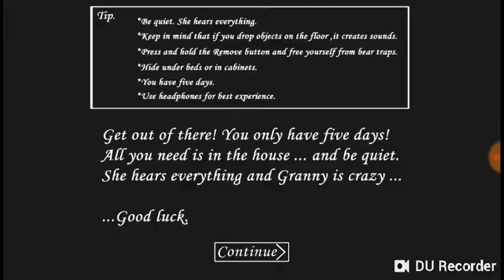ŞEREFSİZ GRANNY BİZİ YAKALAMAYA ÇALIŞIYOR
granny korku oyunu
granny mod menu
granny square
granny korku
granny master key
granny korku oyunu izle
granny teddy
granny map
granny bitirmek
granny minecraft
granny smith elma
granny anahtar yerleri
granny anlamı
granny apotext
granny apk indir nullzerep
granny apk mod v6 beta
granny ayıcık ne işe yarar
granny anahtarların yeri
granny apk mod v6 beta nullzerep
granny bugs
granny bitirme
granny battery
granny baldi mod apk
granny batarya
granny bilgisayara nasıl indirilir
granny baldi mod apk indir
granny baldi mod indir
granny bonus day
granny b's chalk paint
granny b's cookies
granny b's soul food
granny b's quilt shop
granny b'z chicken and waffles
granny b's anchorage
granny b stencils
granny b's menu
granny b colour chart
granny b's cafe
granny code
granny car key
granny cogwheel
granny çözüm
granny car key ne işe yarar
granny clutch shift
granny code roblox
granny cutting pliers
granny code locations
granny cogwheel use
granny çeviri
granny çevirisi
miss granny çin versiyonu izle
granny smith çeşitleri
granny ingilizce çeviri
granny.dll hatası çözümü
granny smith elma çeşitleri
granny smith elma çeşidi
granny dondurma
granny de nasıl görünmez olunur
granny dll indir
granny de bug nasıl yapılır
granny death
granny download for windows
granny dantdm
granny.dll
granny dumping
granny d's canyon lake
granny d's menu
granny d's christmas tree farm
granny d's canyon lake tx menu
granny d's christmas trees hanover mi
granny d's home cooking
granny d's home cooking menu
granny d's canyon lake tx hours
granny d haddock
granny eşyaları
granny evine gittim
granny easter eggs
granny futbol
granny futbol modu
granny five days
granny furkan yaman
granny football mod apk
granny funny moments
granny final bölümü
granny fragman
granny fgteev
granny for windows 10
granny güncelleme
granny gizemleri
granny gezginler
granny görünmezlik modu
granny görünmezlik hilesi nasıl yapılır
granny goodness
granny google play
granny gamejolt
granny g's gumm-ease
granny g's snowballs
granny g xfactor
granny horror
granny horror game
granny hello neighbor
granny hack ios
granny horror game oyna
granny horror game multiplayer
granny ın paradise oyunu oyna
granny ın paradise
granny indir cepde
granny i bitirmek
granny indir apk dayı
granny ilk bölüm nasıl geçilir
granny iki kişilik nasıl oynanır
granny indir uptodown
granny indirme linki
granny in roblox
granny item locations
granny i silahla vurdum
i granny flats
granny i like to
granny jigsaw
granny jumpscare
granny jojo
j2 granny
granny j pod
granny j pod orca
granny j
j fizzle granny praying
j dilla granny
giftcardgranny j crew
granny korku oyunu oyna
granny korku oyunu indir
granny korku oyunu hilesi
granny korku oyunu amacı
granny korku oyunu nasıl geçilir
granny korku oyununun hikayesi
granny korku oyunu ekşi
kidnapping granny k korean movie
granny k antiques
granny k's crazy chili sauce
granny k milton wv
granny k quilts
franny k stein
granny k's restaurants milton wv
granny let me go indir
granny lego
granny let me go lyrics
granny live
granny l smith apples
granny l daycare
grannys l
l shaped granny flat
l shaped granny flat designs
l shaped granny flat plans
l shaped granny annexe
granny multiplayer
granny master key nerde
granny mod mcpe
granny master key nerede
granny master key ne işe yarar
granny map mcpe
granny m's hobble joint cream
granny m and friends
granny nullzerep apk
granny nasıl kazanılır
granny nullzerep mod apk download
granny nasil dondurulur
granny null zero mod apk indir
granny new house
granny nullzerep mod menu
granny nasıl görünmez olunur
granny nasıl bilgisayara indirilir
granny nullzerep v6 beta
granny oyunları
granny oyunu nasıl geçilir
granny ölümsüzlük hilesi
granny oyun skor
granny oyna oyun kolu
granny oyunu oyun kolu
o grannys
granny o'grimm's sleeping beauty (2008)
granny o'grimm's sleeping beauty
granny o'grimm
granny o'grimm christmas
granny o'grimm's sleeping beauty vimeo
granny o'grimm's sleeping beauty script
granny o'neil's river inn
granny o'malley
granny o'neil's river inn savanna il
granny ölümü
granny översätt
granny square örgü
granny smith elma özellikleri
öffnungszeiten granny mac's erlangen
granny smith österreich
granny aupair österreich
granny's nachos összetevők
granny smith apfel österreich
granny smith aus österreich
granny padlock key
granny playhouse key location
granny padlock code nerede
granny padlock key nerde
granny padlock key nereyi açar
granny padlock code location
granny play store
granny padlock key ne işe yarar
granny puzzle pieces
granny pc indir gezginler
granny p love hearts
granny p crayton
granny roblox
granny robot modu
granny roblox oyna
granny rehber
granny robot modu indir
granny rozetmen
granny roblox map
granny roblox türkçe
granny rags or slackjaw
granny rekor oyun
r granny's cafe
r granny's cafe jalna
r granny's cafe jalna maharashtra
r /granny/rt/granny_file_info.cpp(145)
r codes granny flats
granny smith
granny smith apk
granny slendrina
granny smith ücretsiz indir
granny smith 1.3.5 a